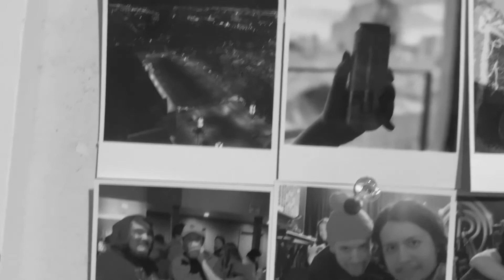Stargaze -Tell Me No(Music video)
Little music video I made on my iPhone .